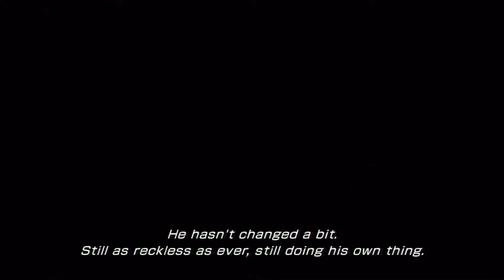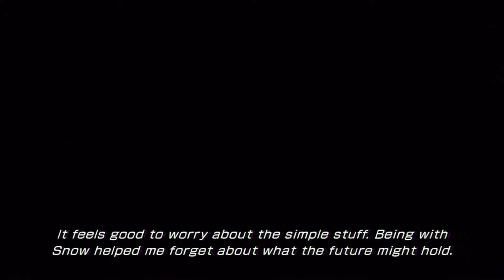Final Fantasy XIII-2 Walkthrough part 10 BOSS Royal ripness